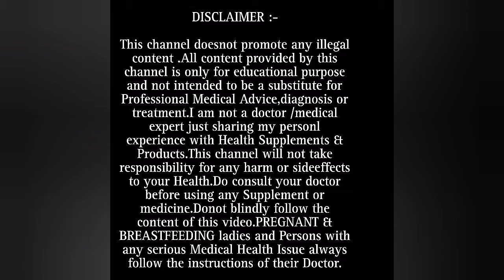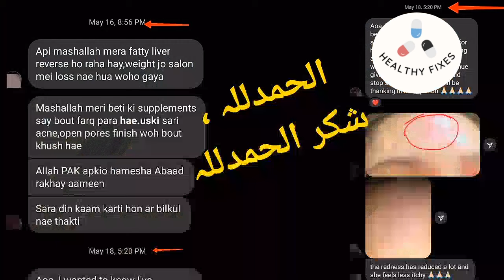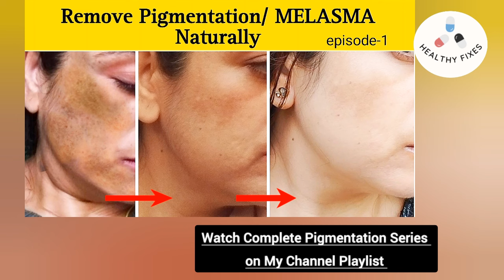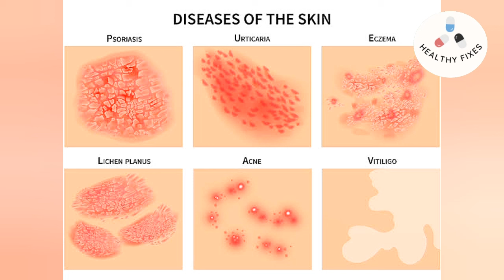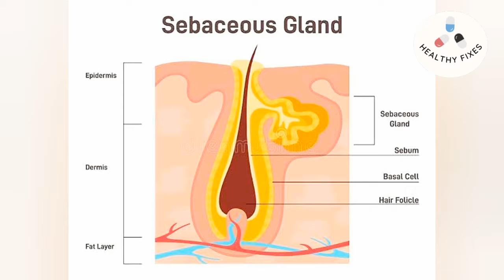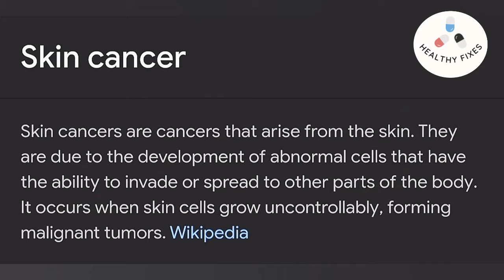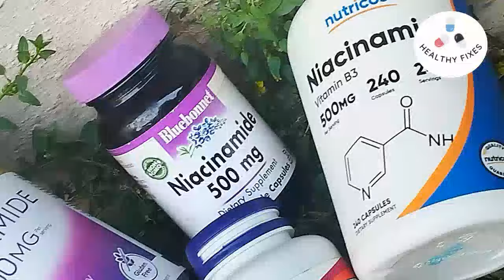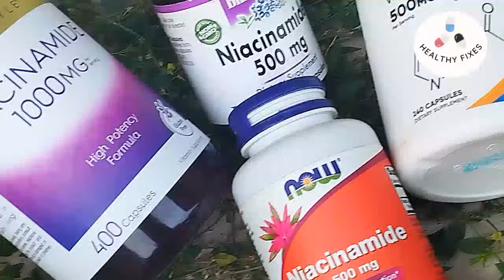Best SKIN Supplement Niacinamide Vitamin B3 | سکن کیلئے بہترین سپلیمنٹ وٹامن B3 | Healthy Fixes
Best SKIN Supplement Niacinamide Vitamin B3 | چمکدار سکن کیلئے بہترین سپلیمنٹ وٹامن B3 | Healthy Fixes

Description:
In This video I am sharing my Personal experience of using this amazing Supplement Niacinamide. Niacinamide is actually Vitamin B 3 . Vitamin B3 has Two Forms of Supplements one is Niacin and other Supplement is Niacinamide.Niacinamide is an excellent Skin Supplement that enhances Your BEAUTY internally and externally. I am sharing My Before After Results of Using vitamin B3 Niacinamide supplements. Vitamin B3 or Niacinamide has unique qualities for Skin Healing,Skin Inflammations and strengthning and protecting DNA & Skin Barrier. For complete guidance watch video.